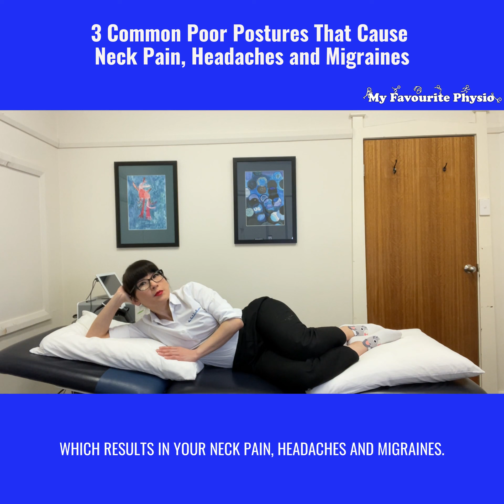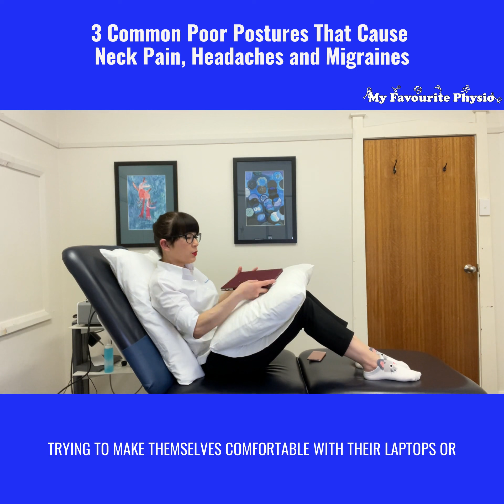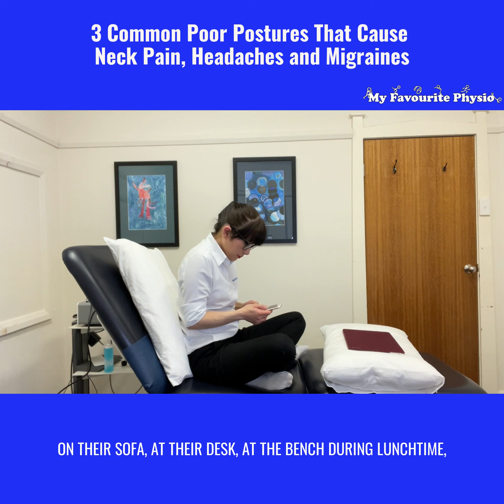😲😲😲3 Common Poor Postures That Cause Neck Pain, Headaches🤕And Migraines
🥴Experiencing Neck Pain, Headache and Migraines
😳 Wondering why does it happen to you all the time

👇👇Watch this video to see Neesha, our Expert Physiotherapist 🤓 share the 3 Common Poor Postures that we adapt into everyday that is causing neck pain, headaches and migraines.

If you are struggling with neck pain, headaches and migraines, reach out to speak to one of our Expert Physiotherapists 🤓at My Favourite Physio on 📱 or PM Myfavouritephysio, we love to be able to help you today! 💪